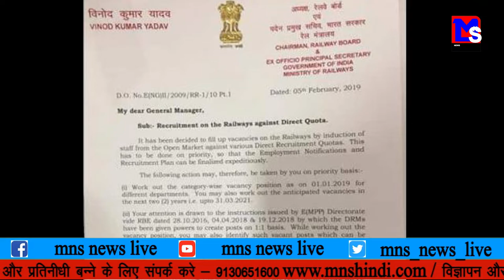MNS NEWS LIVE IN HINDI नहीं रहे राजकुमार बड़जात्या।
MNSNEWSHINDILIVE नहीं रहे राजकुमार बड़जात्या।